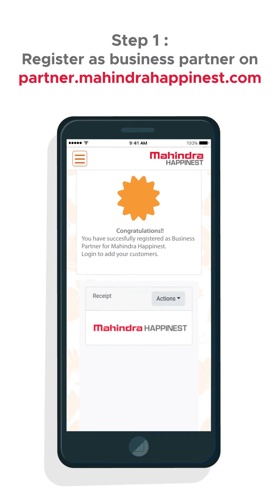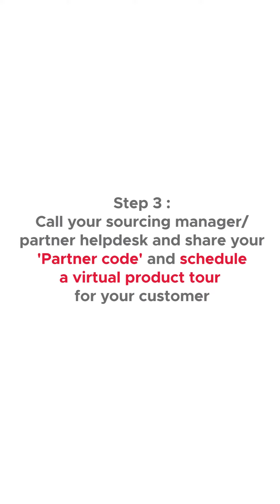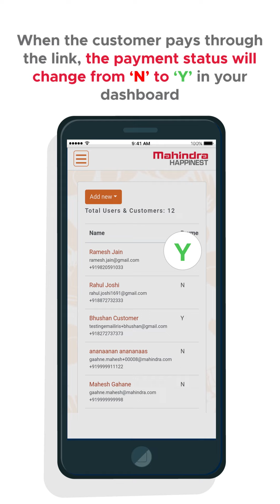Mahindra Happinest | Channel Partner